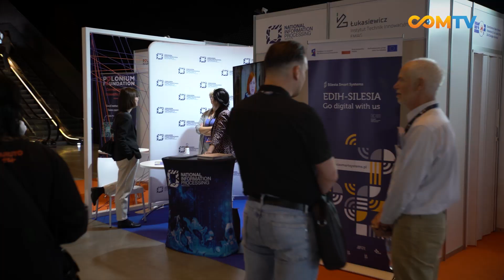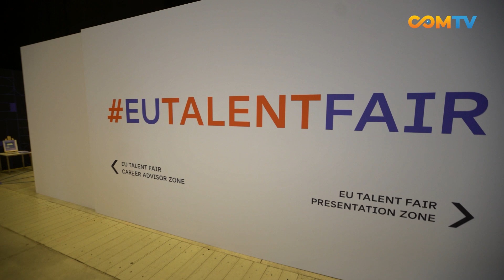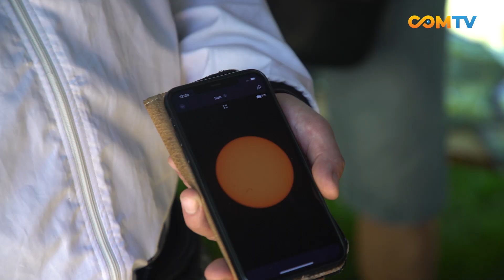EuroScience Open Forum 2024 - podsumowanie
Za nami 11. edycja EuroScience Open Forum w Katowicach. ESOF2024 to jedna z najważniejszych międzynarodowych konferencji, mająca wpływ na transformację nauki i świata. Podczas wydarzenia naukowcy, przedsiębiorcy, politycy, dziennikarze oraz mieszkańcy będą rozmawiać o najnowszych osiągnięciach z różnych dziedzin nauki i sztuki oraz ich wpływie na społeczeństwo. Konferencje odwiedziło ponad 3 tysiące osób. Była to pierwsza taka konferencja w Polsce i w tej części Europy.